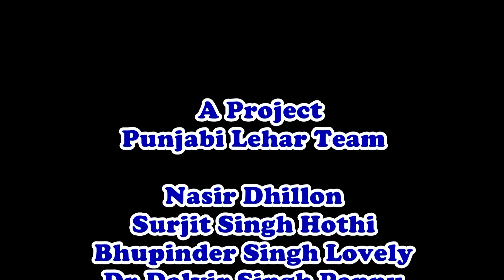Peero Chak Daska Sialkot !! American Sikh Lady Visit Her NATIVE Village in Pakistan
Perochak is a village in Sialkot District, Punjab Province, Pakistan. It is located at approximately 12 km south of the district capital, Sialkot, on the road connecting Motra and Bidyana